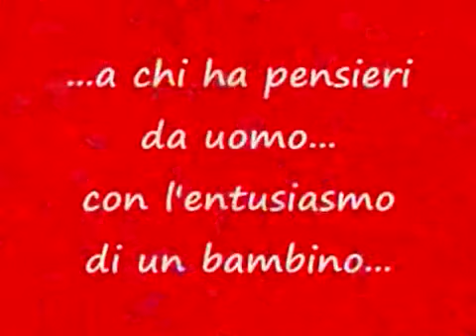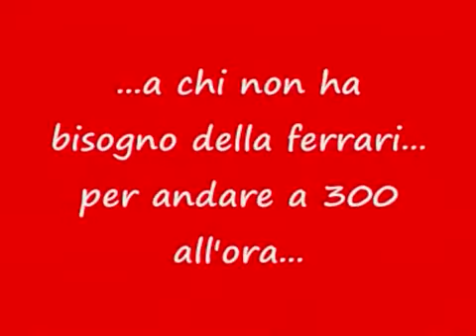BUON NATALE DI PACE E AMORE 🙏🌲💟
Video da parte di E NATALE SE DAI AMORE 🙏❤